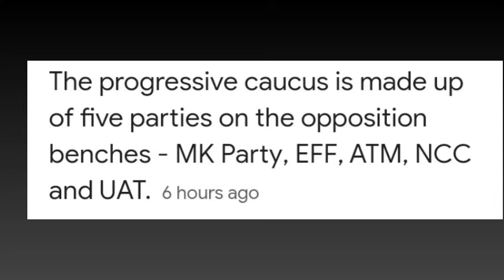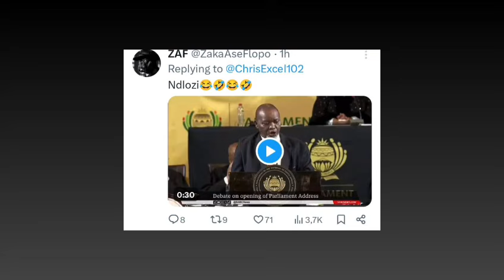EFF & MK join Forces | Zuma Striking Maphosa's plans using Fearless Hlophe..